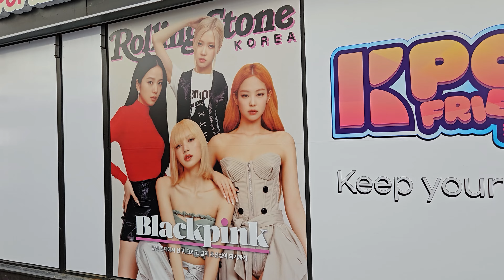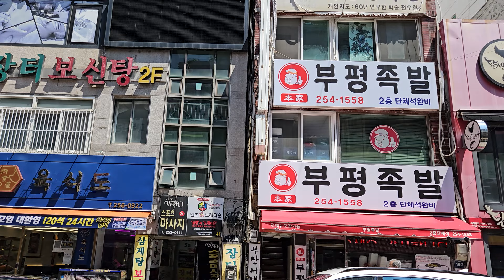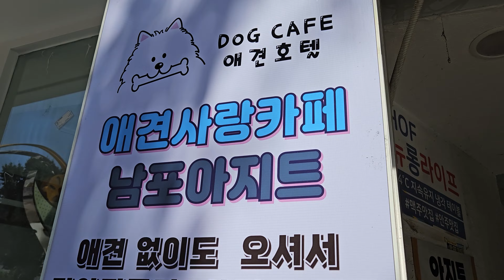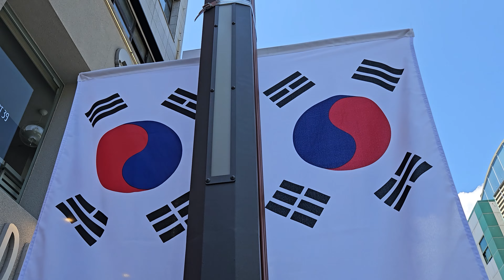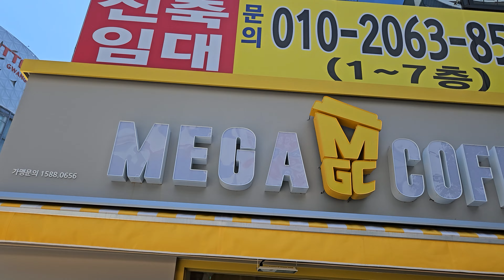Diamond Princess in Busan, South Korea - Part 1 - Diamond Princess Cruise - Day 6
On day 6 of this cruise, we stop in Busan, South Korea.  In part one of the Busan series, I explored downtown, starting around the Busan Film Festival Square area and making my way around the retail areas until I find myself at Lotte Mall.

In part two, I make my way around the mall and try some different foods.  Then I make my way back through the retail area and get some more street food.  Last, I walk through the fish market area before taking the bus back to the ship.

Cruise itinerary:
August 1st:  Depart Detroit
August 2nd:  Arrive in Tokyo
August 2nd-5th:  Enjoy Tokyo
Aug 5th : Board Diamond Princess cruise ship and depart Tokyo (Yokohama)